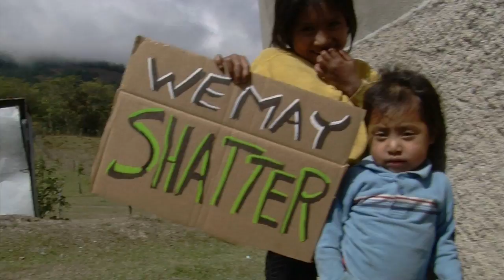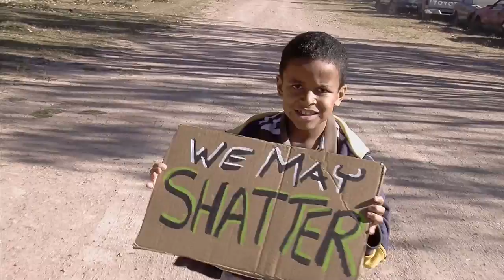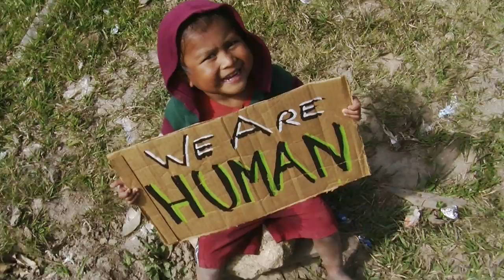Thompson Square Visits ChildFund Programs in Honduras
-- The husband-and-wife duo of Shawna and Keifer Thompson, better known in the country music world as Thompson Square, have partnered with ChildFund's LIVE! artist program. On a recent trip to Honduras to visit the child they sponsor through ChildFund International, the pair engaged with children in the community to video a live version of their top hit, "Glass."